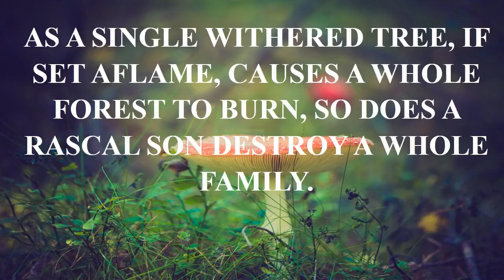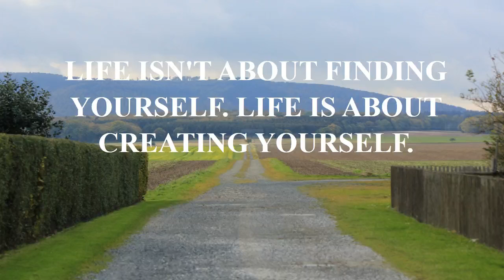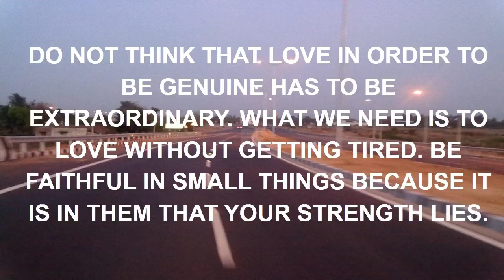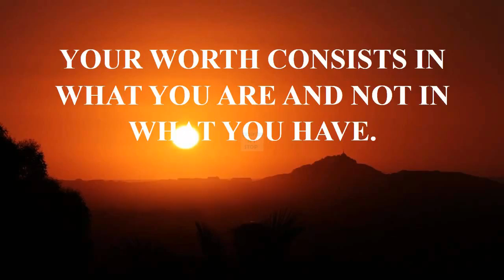battlefield 3 quotes